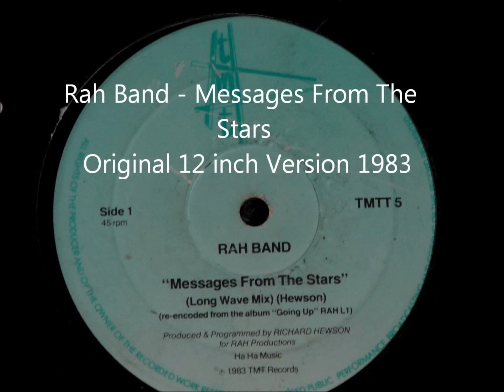Rah Band - Messages From The Stars Original 12 inch Version 1983